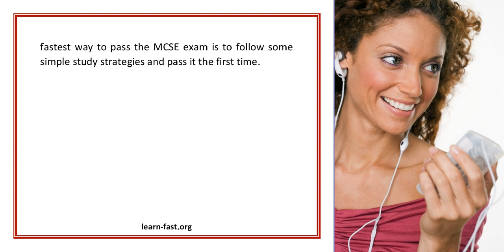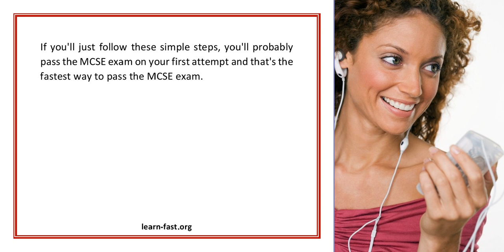Learn The Fastest Way To Pass MCSE Exam